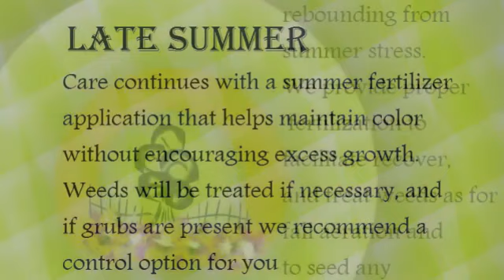Taking care of your beautiful landscaping can be time-consuming and costly. We offer you the best services at affordable prices!